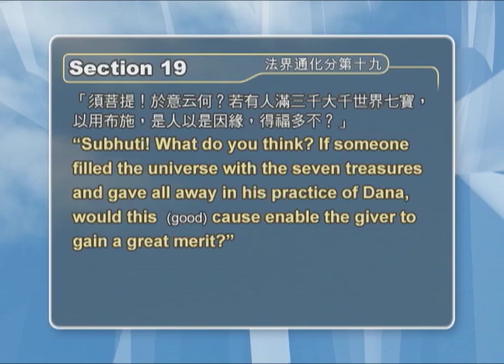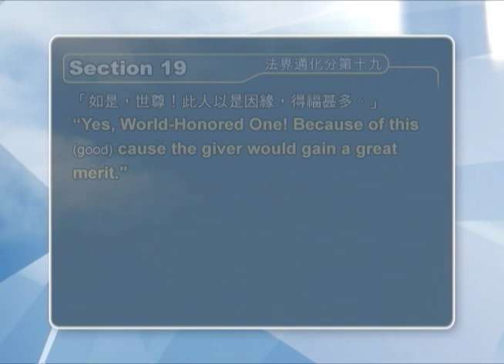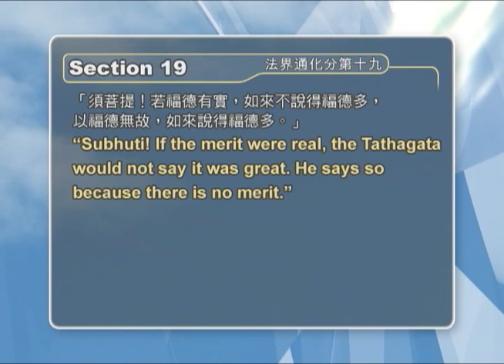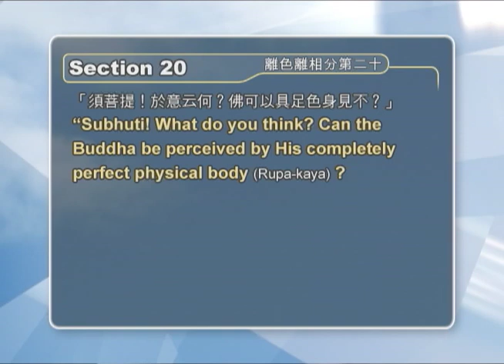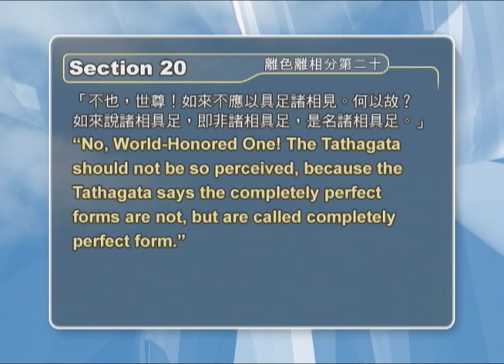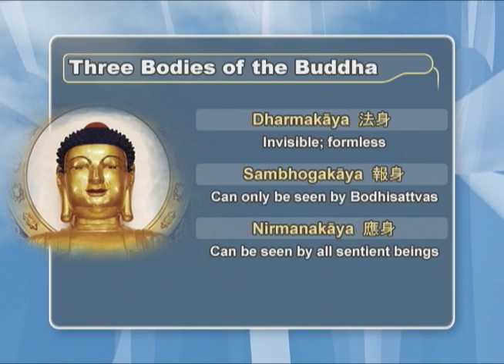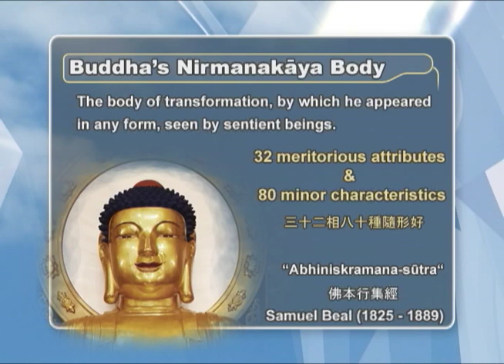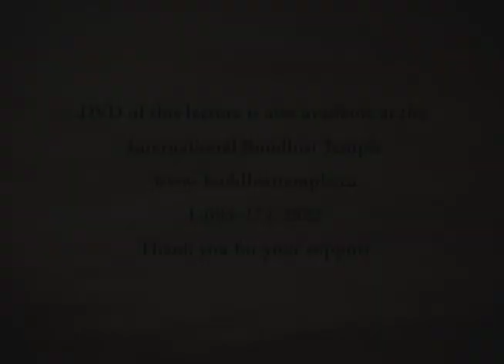[English] Diamond Sutra Lecture 31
Diamond Sutra Lectures in English - Lecture 31 by Venerable Guan Cheng at the International Buddhist Temple 觀成法師 英語金剛經 第31講